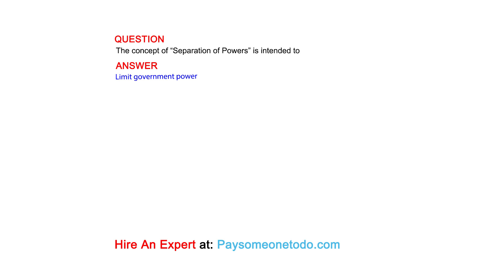The concept of “Separation of Powers” is intended to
QUESTION